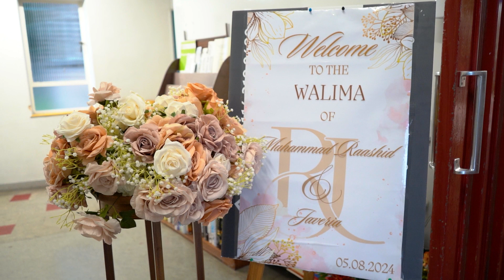M Rasheed & Javeera Wedding Full Video